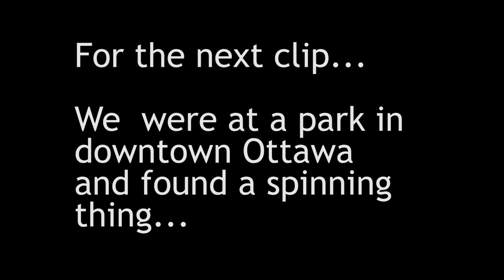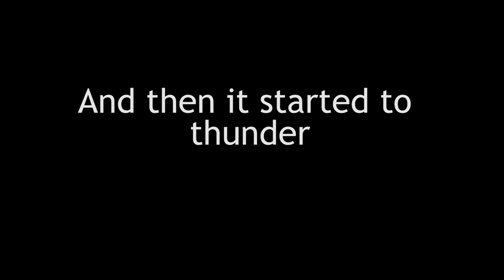StickleFest 2016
Every 2 years during the summer, my cousins from British Columbia come to visit. It is 2 weeks of Stickle mania!